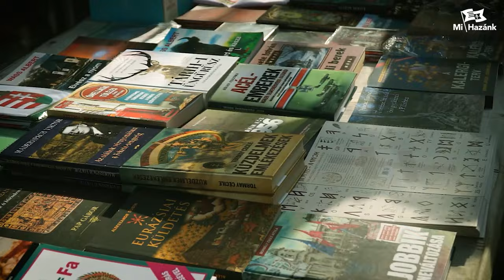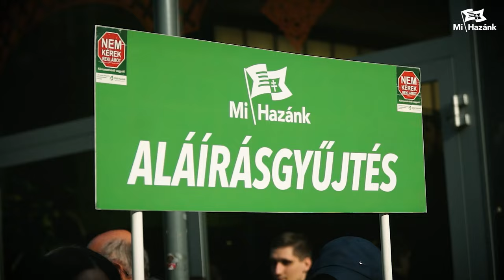Globális diktatúra helyett építsünk magyar jövőt!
A Pilvax közben tartotta március 15-i megemlékezését a Mi Hazánk nemzeti önrendelkezésünkért!